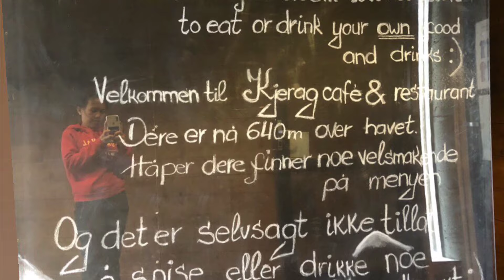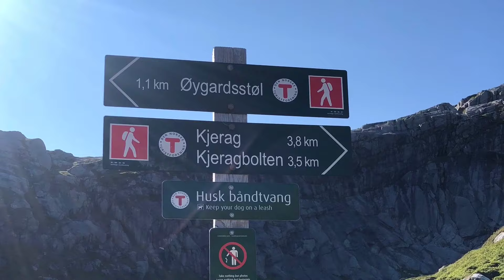Kjeragbolten😍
Summertravel#kjeragbolten:how to climb the mountain going to kjeragbolten:view of kjeragbolten and Norway fjords